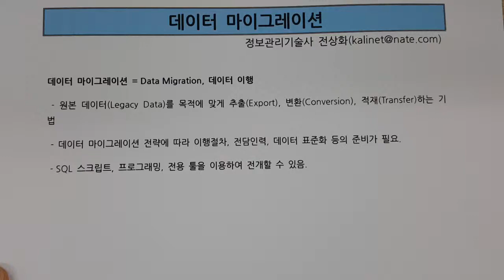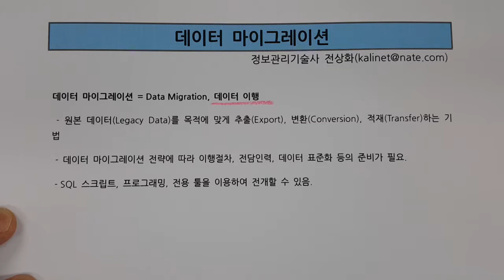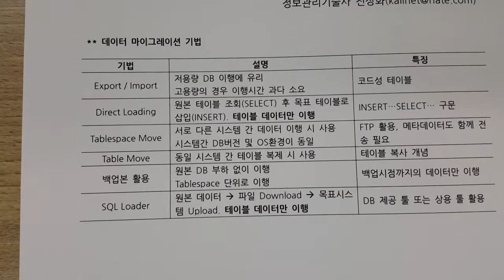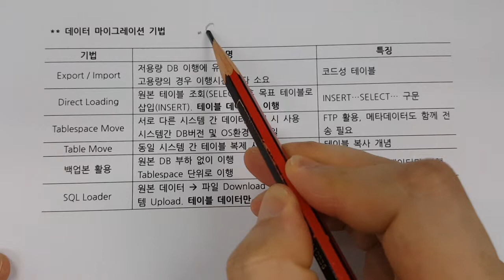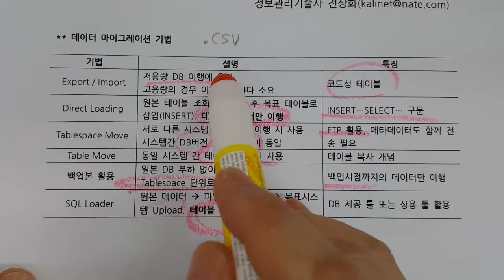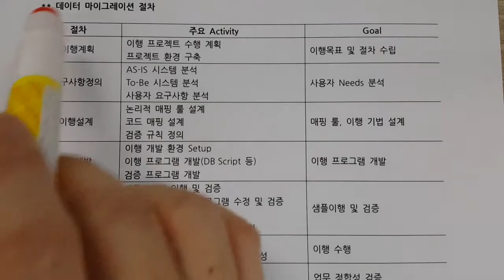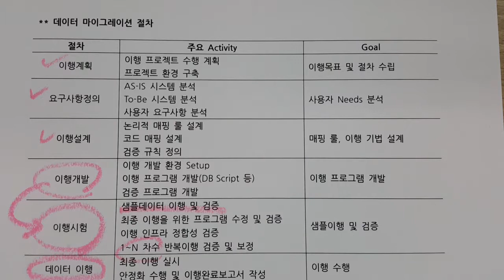기술사 - DB - 데이터 마이그레이션